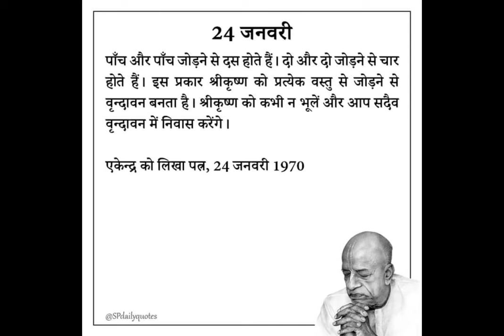Morning darshan of ISKCON Prabhupada Chaitanya Mahaprabhu Radhakrishna Jagannath Balaji bhagwan Pune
(  1 Time  )

                                    ( 108 Times )

𝙑𝙄𝙎𝙄𝙏 𝘼𝙂𝘼𝙄𝙉!!